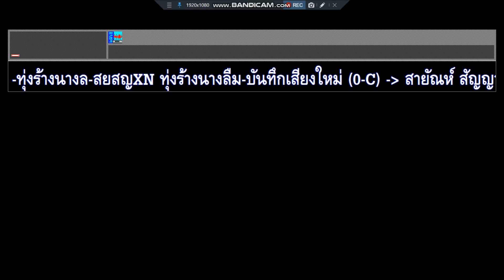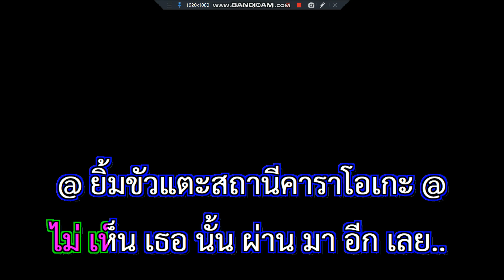ทุ่งร้างนางลืม สายัณห์ สัญญา บันทึกเสียงใหม่